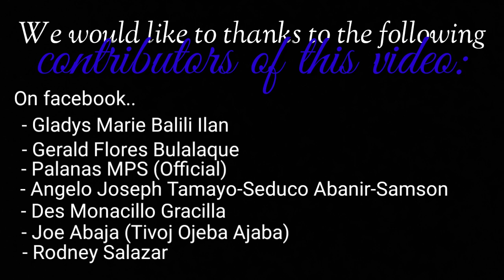Pasayaw sa Leon Festival 2019 | Palanas, Masbate Philippines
PasayawsaLeonFestival. The costume depicts the tradition, culture and ways of living of the Palanasnon. The headdress symbolizes peace, unity and resilience of the people of the Municipality of Palanas. The back dress symbolizes that no matter how hard the situation it gets, there’s always a reason to continue living. It is with the guidance of the church that will give light to the people of Palanas. The costume is locally made from native materials with a little touch of stone. It has details of the face of the leon which made the costume truly amazing. The colors achieved coherence from top to bottom. The festival attire is really a perfect point for reflection of the people of the Municipality of Palanas.

The resourcefulness to weave the threads of native styles dresses the soul of eagerness. Its vivid colors identify the ethnicity of its tribe and produce a sensation of a bright and lovely day.
Pasayaw sa Leon not just makes a competitive and cooperative schools and barangays, but it paves the way of a  one heart, one tribe, one Palanas!

The Pasayaw sa Leon Festival 2019 which showcased not only the culture and tradition of  Palanas through intrinsic dance and role potrayal but also the historical houses which coincedentally became the background of the Street Dancing Competition.